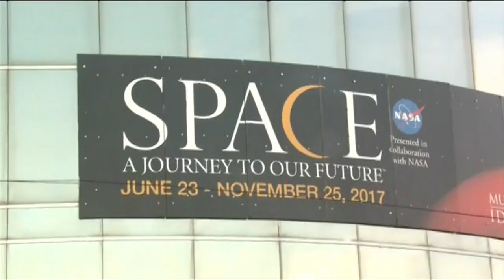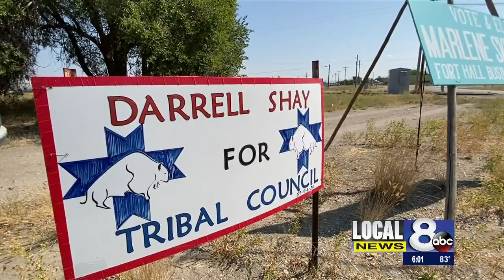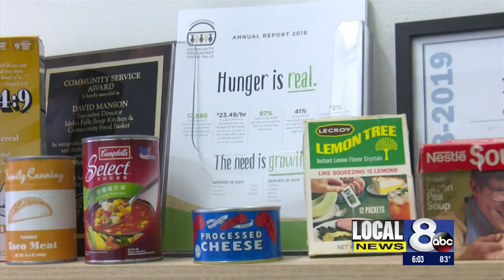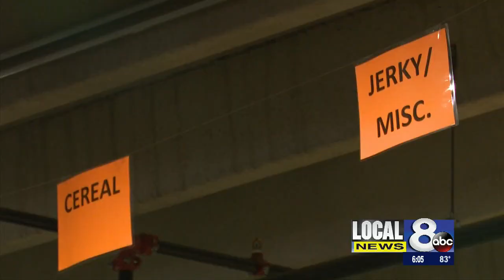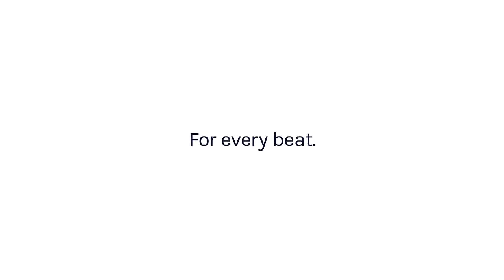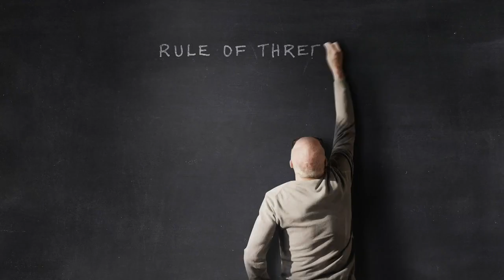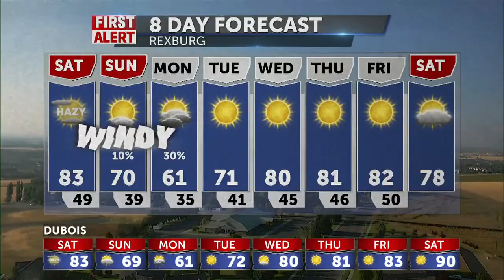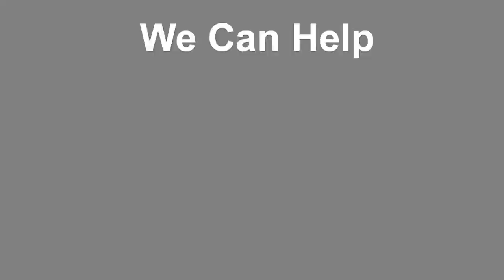Karole Honas' last newscast